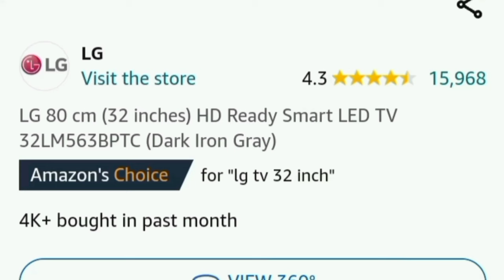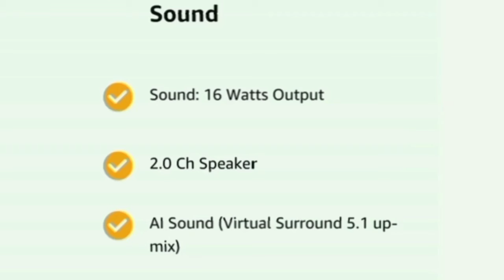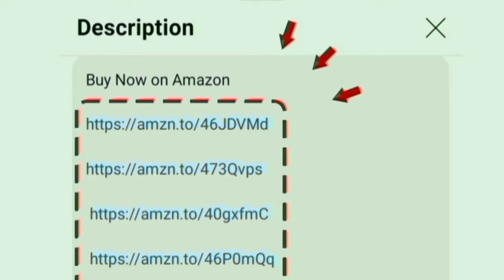Amazon great freedom sale 2024 TV deals Tamil | Flipkart flagship sale Smart Tv Offers August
Samsung TV WiFi support ONLY
32 inch

LG TV WiFi Bluetooth support
32 inch

LG TV WiFi support ONLY
32 inch

00:00 tv offers
00:05 under 13990
00:43 under 12990
01:12 under 15490
01:49 value for money

Hi friends in this video contains a amazon great freedom festival 2024 tv deals on august month and flipkart flagship days. budget range is 12000 to 15000.

Display details: ‎720p 768p panel 60 Hz refresh rate for more clarity. upscaling video quality to high resolution - HDR 10 pro HLG automatic Ai Brightness control for our eye comfort.

Sounds: 20 Watt output Ai 5.1 virtual surround sound pro with Dolby Audio it gives a crystal clear effects.

Highlights: screen mirroring - Google assistant - Alexa - PlayStore app - multitasking
Mount: wall bracket and table

Style: Bezel less design theatre experience at home
Chipset: Mali 400 GPU - Alpha 5 ai processor gen 5 - quad core processor
Software and OS: Tizen WebOS

Internal Storage: RAM 1.5 GB and 8 GB ROM
Onsite Services: 1 year warranty on product additional 1 year on panel coverage

In built OTT apps: YouTube Netflix prime video SunNxt zee5 SonyLiv Voot Hotstar Discovery+ Apple TV you will access on home page.

Ports: HDMI USB Ethernet optical RF AV headphone jack. able to give connections for cable set top box cable dish antenna signal and fire tv stick.

Game Mode: Game Optimizer dashboard - HGIG

9500+ customers bought this product on amazon in past month. its an long lasting and first quality product worth to buying. company providing good services for customers. Control Remote given in box.

all information explained by chrome tech channel official